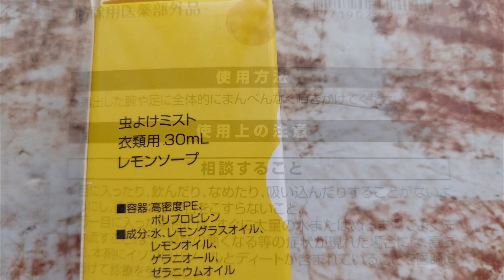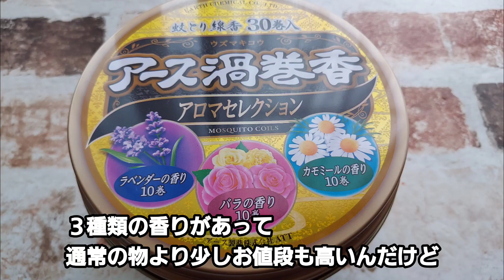【多肉植物】夏の多肉事は蚊との戦い!!/私の対策方法/植物で蚊よけ/オススメグッツ/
この季節はお庭に出る度に蚊に刺されますね。
今日は私の「蚊」の対策を紹介します。
グッツ？　蚊が嫌がる植物？